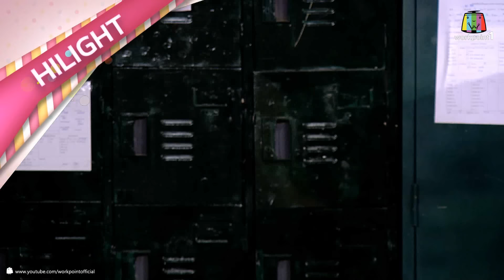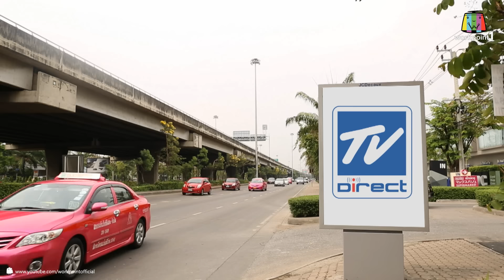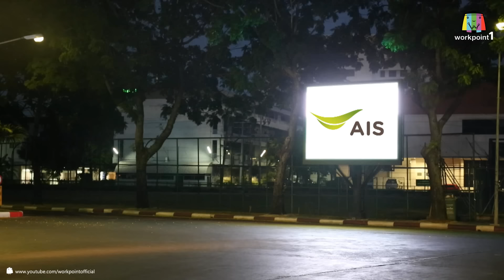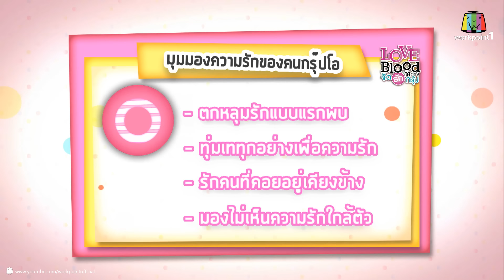LOVE BLOOD จัดรักให้ตรงกรุ๊ป_1 พ.ย. 57 (ตอนที่ 30)